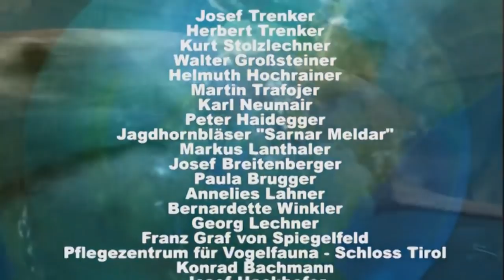The Wild Nature in the Mountains of South Tyrol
Following the trails of the Alpine Ibex and other animals who find refuge in the wild mountains of south tyrol